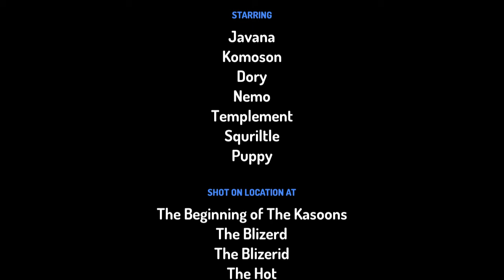Episode 4 snow snow snow